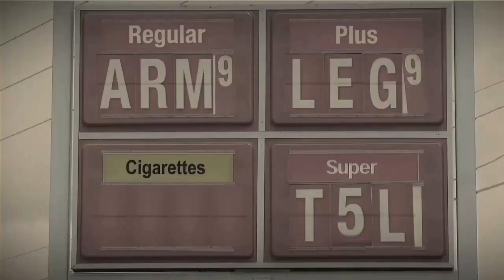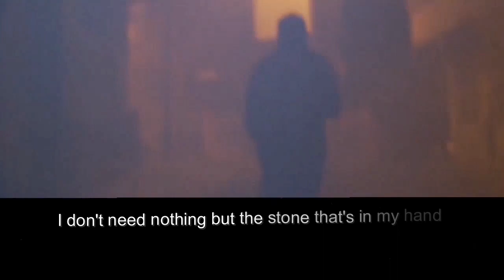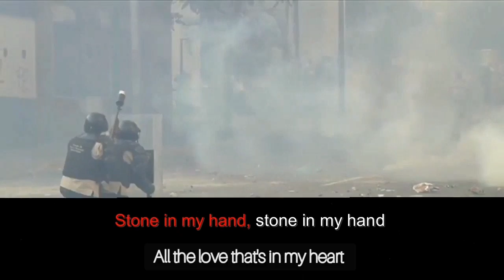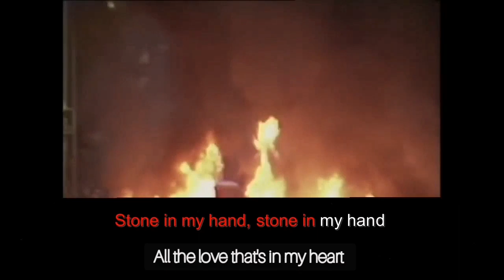Everlast - Stone In My Hand(KARAOKE)